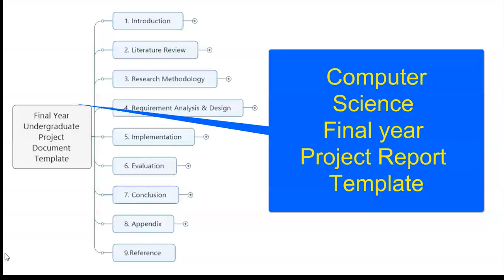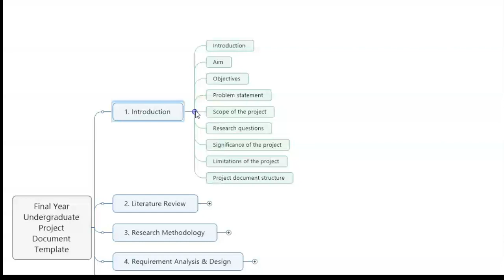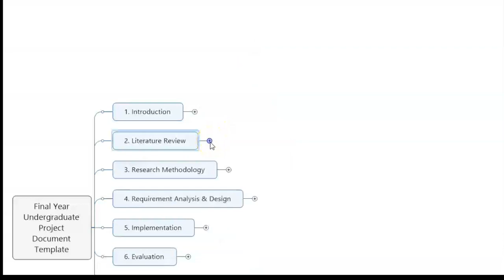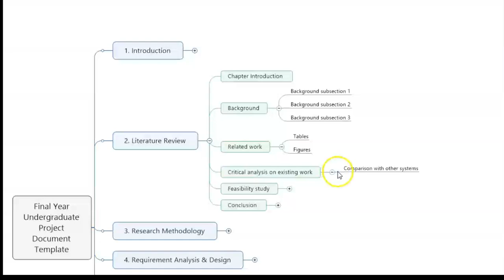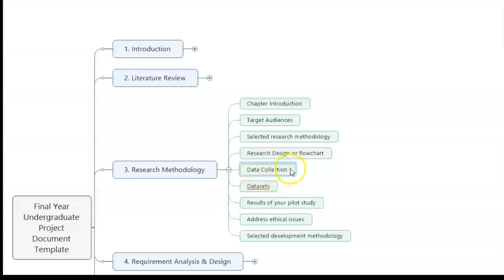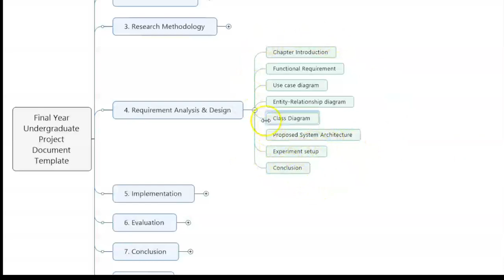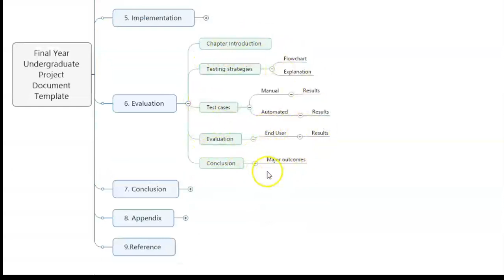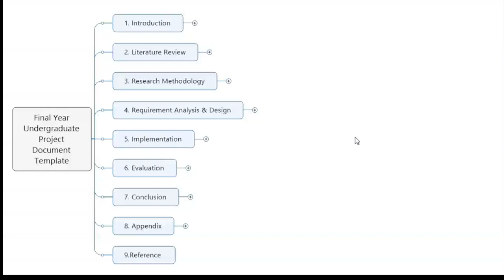Final Year Project Report Format for Computer Science Students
In this video, you'll learn how to structure your final year project document for computer science undergraduate students. Whether you're confused about the table of contents or what to include in each chapter, this guide walks you through,

✅ 9 essential chapters
✅ What to write in Introduction, Literature Review, Methodology, and more
✅ Tips for proper formatting, diagrams, and citations

Perfect for BSc, BE, or BTech computer science students preparing their final year project report. Watch till the end to make your documentation easy and professional!

Stay updated with the latest insights and exclusive content.